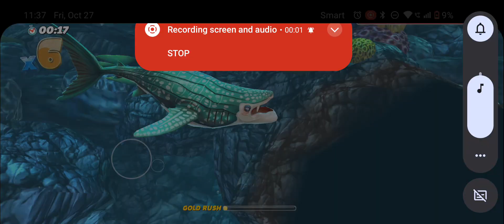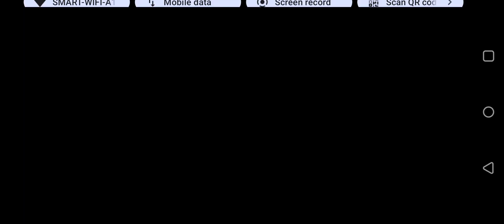Hungry Shark World Mod (Unlimited Money) 2023 hungrysharkworld #82